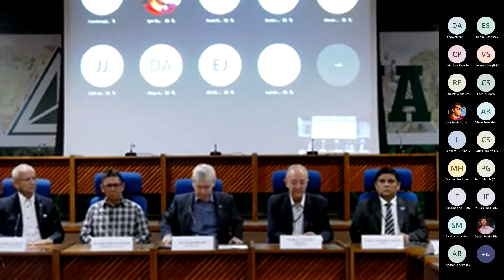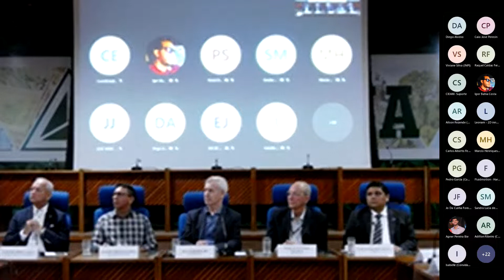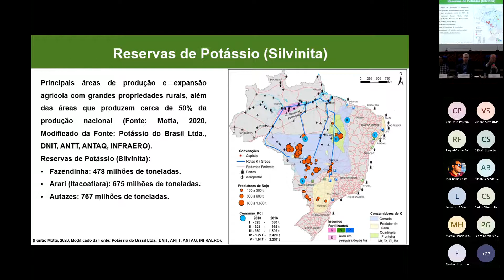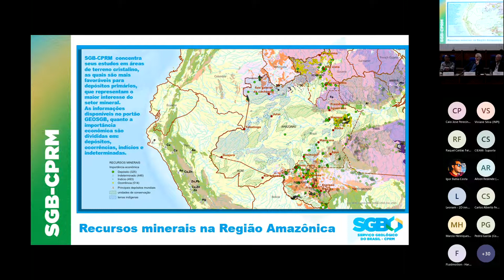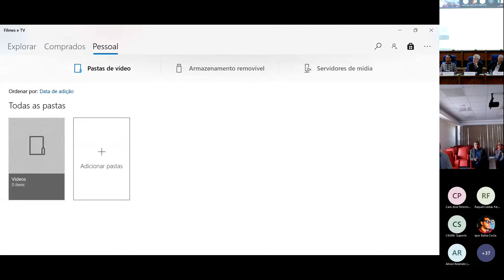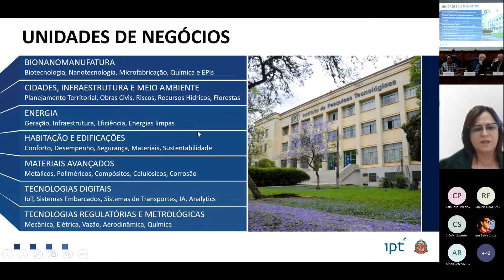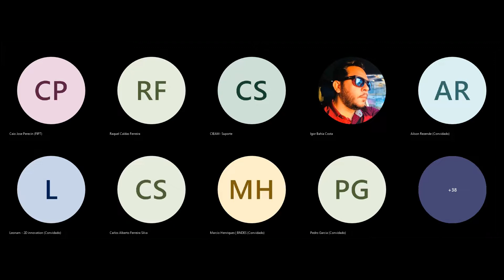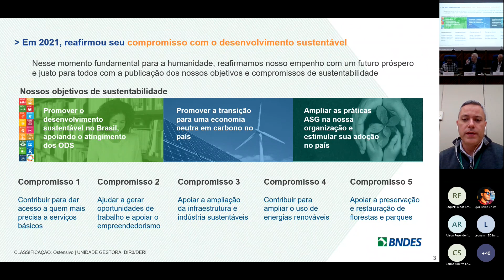Fórum Mineração Sustentável - Projeto Amazônia 2040 - Parte 1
Atividade realizada em 5 de outubro de 2022 objetivou o alinhamento de diretrizes e ações efetivas de caráter estratégico com reflexo no desenvolvimento endógeno e sustentável da região, com base no projeto “Amazônia 2040: cenários prospectivos e agenda estratégica para o Desenvolvimento”.